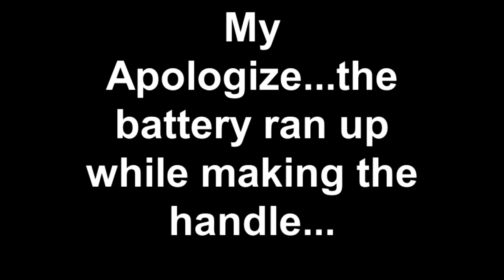Cup #343 Droopy Eared Handle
This cup is actually more comfortable that in probably looks...lol!. Unfortunately had a little tech difficulty on this one...batteries ran out in the middle of making the handle :)
Learning about what I like to see in a cups form is that if one portion is perfect, another must be imperfect. For example if the form is basic, the handle should look organic...that's just how I like to make 'em  :D!